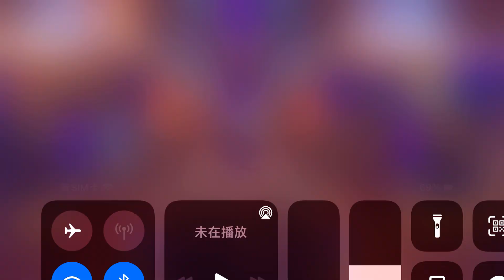【Sea of Stars】#4#Backbone One＃掌機模式#iPhone 7 Plus 「黃藍白」遊戲實況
大家好我是黃藍白（本名）

興趣夾娃娃、打電動～
我玩的遊戲以單機劇情類導向為主，
由於本身是音樂老師，
所以聽到好聽的BGM還會順便音樂推薦噢！

歡迎你的訂閱～

請多多指教～